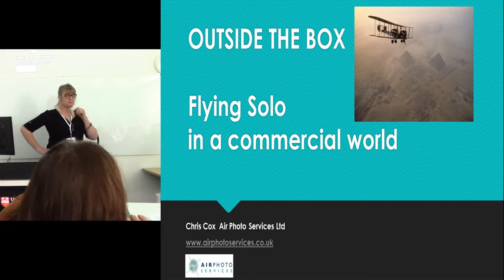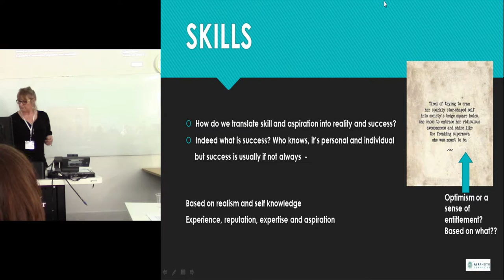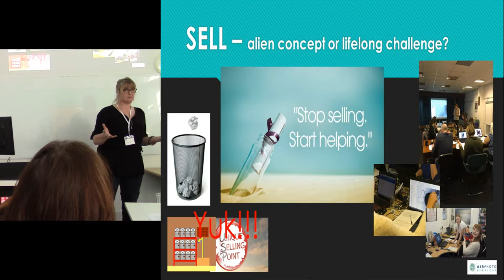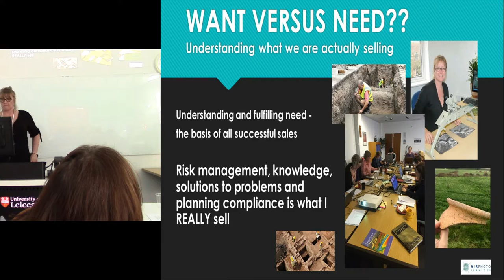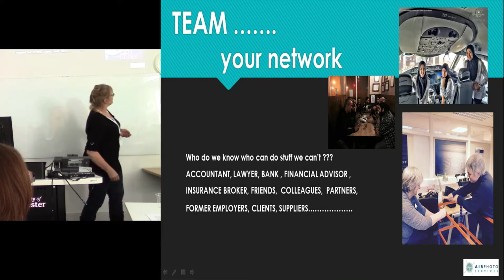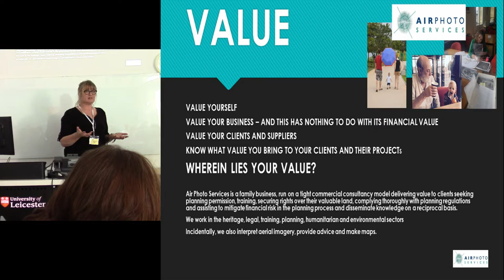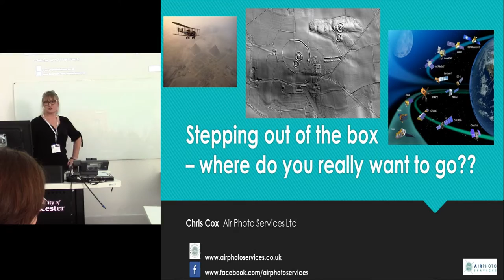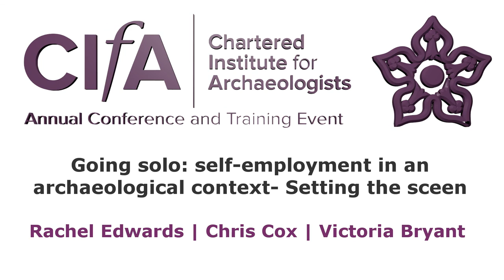Going solo: self-employment in an archaeological context, Setting the scene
Three papers will explore freelance archaeology from different angles: introduction and setting the scene; setting up and running a consultancy; a client and specialist society perspective.

Rachel Edwards (Arboretum Archaeological Consultancy)

Chris Cox (Director, Air Photo Services)

Victoria Bryant (Manager, Worcestershire Archive and Archaeology Service)